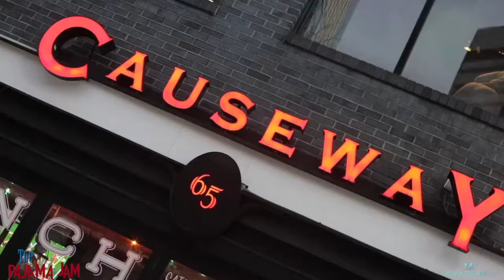The Pajama Jam Party Boston Recap | DEC 29th 2018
Recap Shot for @Beddacalltyrone & the @theDilfHat
Boston Pajama Party

Oh Okay Ft. Young Thug & Lil Baby - Gunna